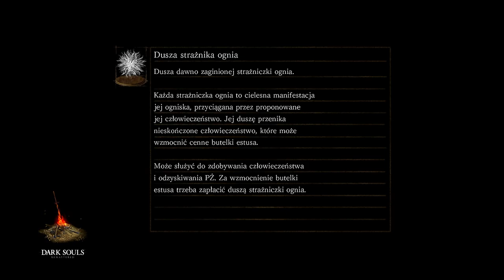Zagrajmy w Dark Souls Remastered odc 21 - Łoże Chaosu (Piętnasty Boss)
W tym odcinku kontynuuje explorację Zaginionego Izalithu i walczę z kolejnym posiadaczem Duszy Lorda, Łożem Chaosu.

Dark Souls: Remastered to ulepszona wersja gry Dark Souls z 2011 roku. Produkcja pierwotnie ukazała się na konsolach Xbox 360 i PlayStation 3 oraz PC-tach, a po niecałych siedmiu latach doczekała się opisywanej wersji przeznaczonej na platformę PC, PS4 itd.. Tytuł zmienił się właściwie jedynie pod względem oprawy graficznej, która została odpowiednio dopracowana, oferując tekstury w wysokiej rozdzielczości i poprawioną animację. Na najmocniejszych urządzeniach (PS4 Pro, XOne X i PC) gra działa nawet w rozdzielczości 4K i 60 klatkach na sekundę. Jednocześnie Dark Souls: Remastered jest pierwszą pełnoprawną mobilną odsłoną serii, gdyż tytuł pojawił się także na Switchu, gdzie w trybie stacjonarnym pozwala na zabawę w rozdzielczości 1080p przy 30 klatkach, a w wersji przenośnej, ze względu na ograniczenia zastosowanego ekranu, w 720p. Ponadto wszystkie wersje oferują multiplayer dla sześciu graczy.

Dark Souls: Remastered to RPG akcji osadzone w klimatach dark fantasy, przypominających m.in. Berserk Kentaro Miury. W odróżnieniu od poprzedniego dzieła studia From Software świat gry nie został podzielony na odrębne poziomy. Zamiast tego otrzymaliśmy płynne przejścia między strefami i sporymi połaciami terenu – gracz może dotrzeć do każdego miejsca widocznego na ekranie. Twórcy zwiększyli w ten sposób rolę eksploracji i stworzyli bardziej skomplikowane lokacje (rozciągające się nie tylko w poziomie, ale i pionie). W trakcie rozgrywki ponownie zagłębiamy się w mroczne korytarze zamków i opuszczone podziemia, nie dysponując przy tym żadnymi szczegółowymi mapami.

W Dark Souls: Remastered zastosowano model rozgrywki niemal identyczny z tym znanym z Demon's Souls. Zabawę rozpoczynamy od stworzenia bohatera. Do wyboru dostajemy płeć, wygląd, imię oraz klasę. Ostatni z elementów jest tylko umowny, gdyż każdą postać możemy rozwinąć w dowolny sposób i nie musimy sugerować się żadnymi wytycznymi.

W czasie zabawy wykorzystujemy wiele różnych broni. Dla każdej z nich zarezerwowane zostały unikalne rodzaje ataków i animacji postaci, przy czym wszystko zależne jest od biegłości naszego bohatera i tego, czy trzyma broń w obydwu rękach czy w jednej. Twórcy usprawnili także silnik odpowiedzialny za odwzorowanie fizyki, który w wielu przypadkach pomaga osiągnąć przewagę nad nieprzyjacielem. Ponadto bohater po raz kolejny doskonale włada magią (zaklęciami i cudami). Środkiem płatniczym, a także źródłem punktów doświadczenia ponownie są dusze zabierane pokonanym przeciwnikom.

Istotną rolę w Dark Souls: Remastered odgrywa rozgrywka kooperacyjna (wzajemne przywoływanie się w celu udzielenia pomocy) i współzawodnictwo, a także możliwości oglądania śmierci innych graczy oraz czytania pozostawianych przez nich wiadomości. Dzięki temu dowiadujemy się nieco więcej o uniwersum. Mieszkańcy świata Dark Souls wpływają również na swoje losy. W ten sposób studio próbuje oddać klimat przechodzenia starych RPG-ów (np. Dragon Quest), kiedy to każdy grał osobno, ale wymieniał doświadczenia z innymi.